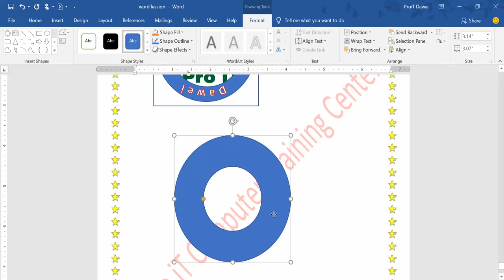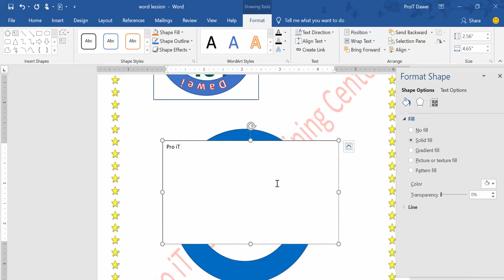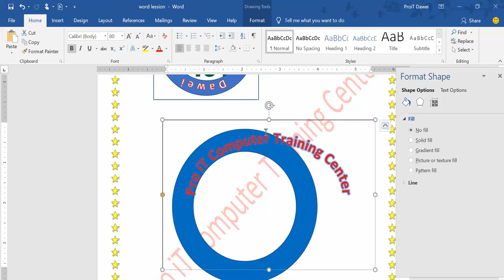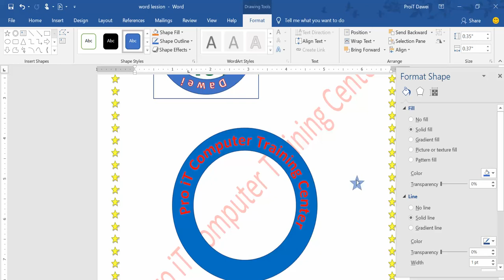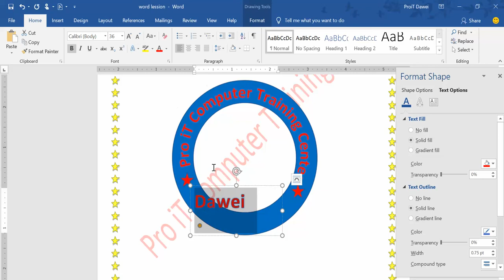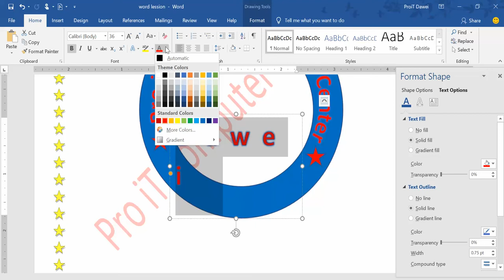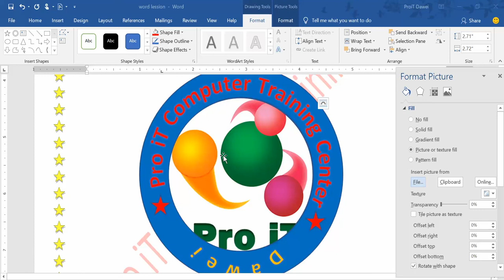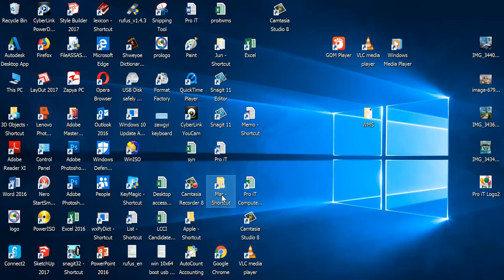11.Creating Logo design with Microsoft word.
ကိုယ်ဆွဲချင်သည့် logo design တွေကို Microsoft word ဖြင့်ဆွဲခြင်း